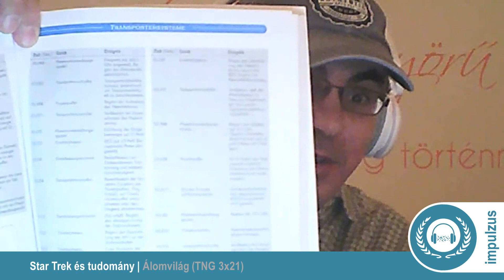231 - Főnökök réme (Álomvilág, TNG 3x21) | Vincze Miklós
Barclay hadnagy nem találja helyét az Enterprise közösségében, Picard kapitány ezért LaForge odafigyelését és segítségét kéri, hogy a különc tiszt jobban beilleszkedhessen a gépház mindennapjaiba. Geordi hamarosan rájön, hogy Barclay olyan szimulációkat futtat a holofedélzeten, melyben a legénység tagjait is megjeleníti, a különös kikapcsolódás ráadásul folyamatosan a munka rovására történik. Míg Geordi és Troi tanácsadó Barclay problémáit kezeli, a hajón egy ismeretlen jelenség okoz meghibásodásokat, a rendellenes működés pedig egyre inkább veszélybe sodorja a legénységet és az aktuális küldetést. Aktuális adásunk témája az ’Álomvilág’ című epizód, melyről Vincze Miklós fizikussal beszélgetünk.

0:00:00 - Intro

0:01:01 - Star Trek és tudomány

Időtálló és kevésbé megalapozott megoldások a sorozatokban, műszaki útmutató a képernyőn látott berendezésekhez.

0:21:34 - Álomvilág (TNG 3x21)

• Barclay karaktere a Star Trek világában: hogyan kezelhető egy különc kolléga a Csillagflottában?

• Virtuális hasonmások a holofedélzeten: kell-e szabályozni a létező személyek élethű megjelenítését?

• Lyukas söröskorsó és megállíthatatlanul gyorsuló hajó: hogyan működik az invidium?

0:58:53  - Szinkronos érdekességek

1:10:49 - Összefoglalás, értékelés